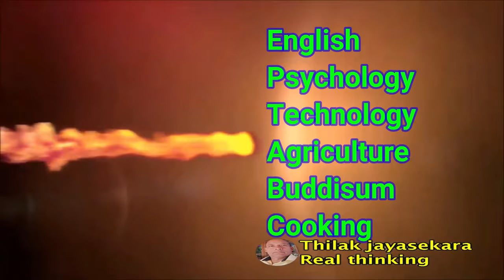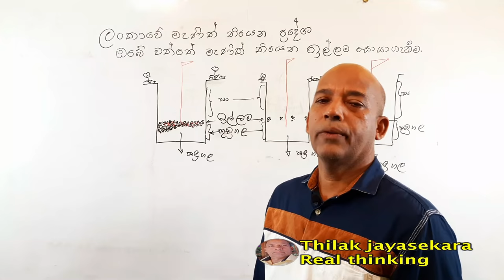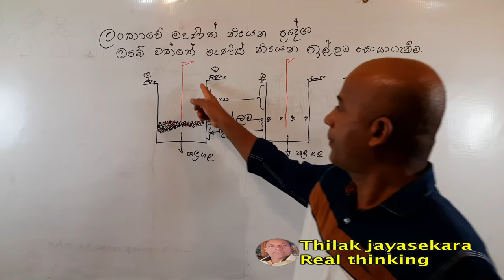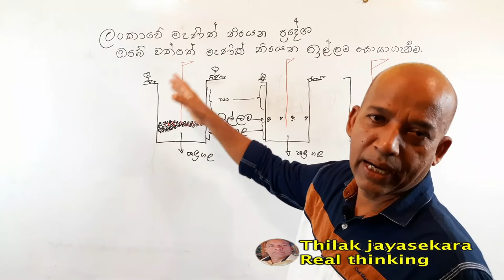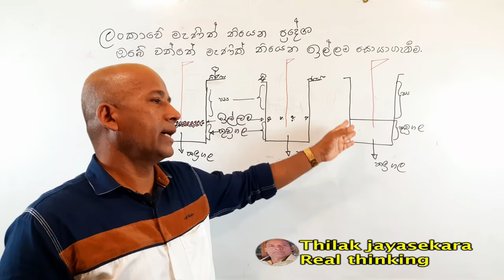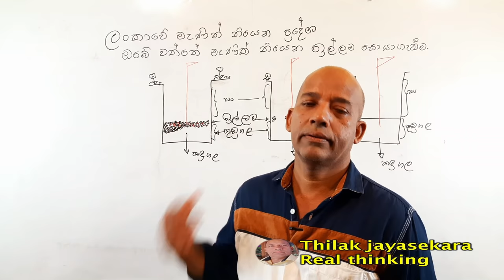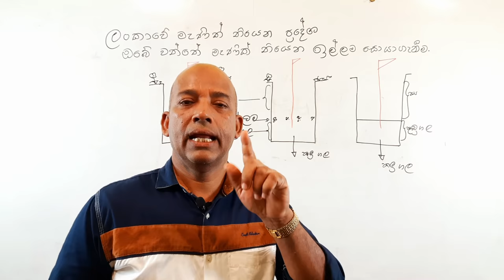How to find gems in your garden?.kohomada menik galak soyaganne?කොහොමද මැණිකක් සොයගන්නෙ (episode 35)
There are many gems in our gardens. gems thilak 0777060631/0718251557